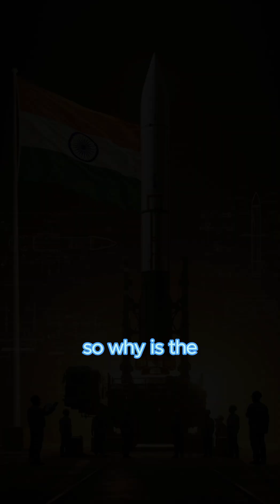🔥 “India’s Prithvi Missile 🇮🇳💥 | The Defense Weapon That Shocked the World! 🚀🔥” [] Prithvi Missile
🚀 India’s Prithvi Missile 🇮🇳💥 | The Weapon That Shocked the World! 🔥
India’s first indigenous ballistic missile, Prithvi, is more than just a technological marvel—it’s a symbol of national power, defense, and strategic dominance! 🌍🔥 Developed under the visionary leadership of Dr. A.P.J. Abdul Kalam, this missile was built to protect India from external threats and has made global powers take notice.

With pinpoint accuracy, a range of 350 km, and the ability to carry both conventional and nuclear warheads, the Prithvi missile has solidified India’s position as a rising military powerhouse. 🚀💣 But its success has also raised concerns among India’s neighboring countries. Pakistan and China have been closely monitoring its progress, upgrading their own missile and defense systems.

🔴 Why is the Prithvi Missile So Important?
✅ First homegrown ballistic missile 🇮🇳
✅ Can carry both nuclear & conventional warheads 💣
✅ Highly accurate with a 350 km range 🎯
✅ Strengthens India’s defense strategy 🔥
✅ Alters global military power dynamics 🌍

But with rising tensions in the region, how will India’s missile technology shape the future? 🤔💭

🎥 WATCH TILL THE END to uncover the true power of the Prithvi missile and its impact on global security! 👀🔥

📌 Timestamps:
00:00 – India’s Rising Missile Power 🚀
00:10 – What is the Prithvi Missile? 🔥
00:30 – Why It’s a Game-Changer for India 🇮🇳
00:45 – How Pakistan & China Are Reacting 😱
01:00 – Future of India’s Missile Program 🔮

🔵 Will India’s missile power reshape global defense?
🔴 Should India develop even more advanced weapons?